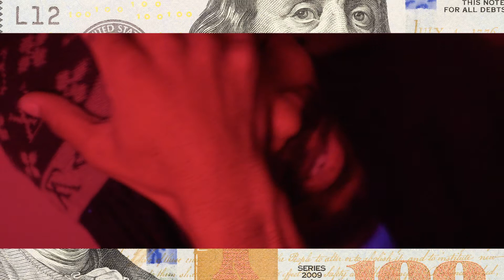Euros - Ain No Turnin Back (Official Music Video)